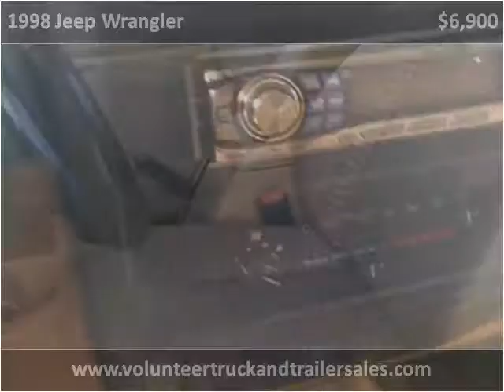1998 Jeep Wrangler Used Cars Maynardville and Knoxville TN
This 1998 Jeep Wrangler is available from Volunteer Motors & Trailer Sales.